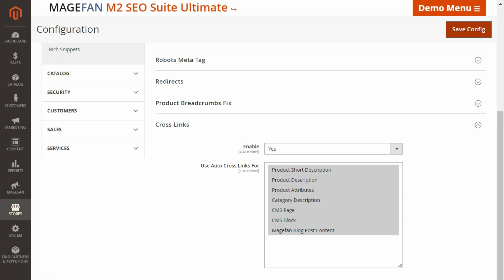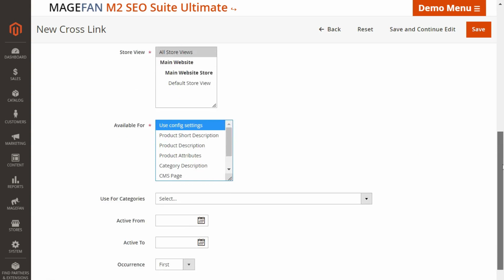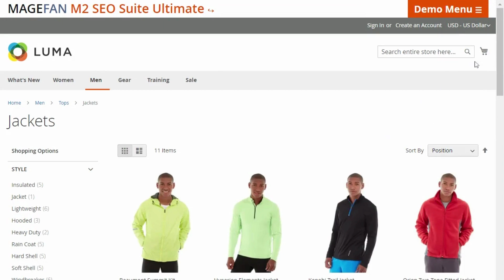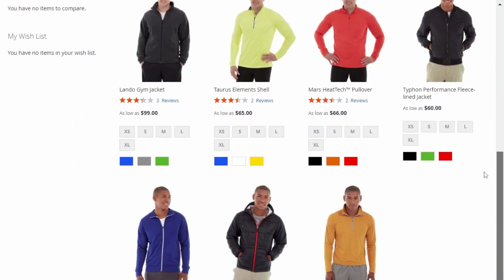SEO Cross Linking in Magento 2 [Create Cross Links]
Cross-linking (internal linking) in SEO has tremendous benefits. That's why you have to use cross-linking in Magento 2 to boost page authority, improve indexing and pass the links juice from one page to the other.

👉 Step by step guide on how to configure cross links in Magento 2

Quick view:
0:04 In this video tutorial, you will learn how to add cross-links in Magento 2 with the help of the Magefan SEO Suite Ultimate extension for Magento 2.
0:16 We start with the general configuration, go to the store configuration Magefan Extensions SEO and find the cross-link section
0:28 Here you will enable crosslinks and choose where to use crosslinks like product descriptions, product attributes, category descriptions, and so on.
0:41 Do not forget to save the config before moving on. After that move to Marketing SEO and search and find the cross-links tab.
0:54 Then move on to adding a new crosslink.
1:05 Here specify a keyword you want to add the link to and enter a URL as a relative are absolute to a specific page.
1:16 In the URL title field, enter a text you want to be displayed on hover.
1:23 Then select the URL target that defines whether to open the URL in a new window. Enable the use of the nofollow option if you do not want the search crawlers to follow your crosslinks. And finally set a priority.
1:38 Specify the store view where the cross-links should be added and what set should be available.
1:45 You can use the settings you selected in the configuration or select a specific location on the cross-link.
1:53 Select what categories to use the crosslinks for. But note that they should correspond to the categories field on product pages.
2:03 Specify the time during which the cross-link should be available in the active from and active to fields.
2:16 Select the occurrence that defines what keywords on the page to apply to the link.
2:25 Set the number of replacements it identifies and how many cross-links to add to the keyword per page.
2:37 Once saved, you should see your cross-links in the grid, so the last thing we need to do is check it out in your storefront.
2:46 Moving back to our product page description, we can see the keyword we applied the cross-link. And when we click on it leads, it the to the category page.
3:00 If you want to learn more about crosslinks or discover to the other benefits of SEO Suite Ultimate Extension, check out the description down below or visit magefan.com